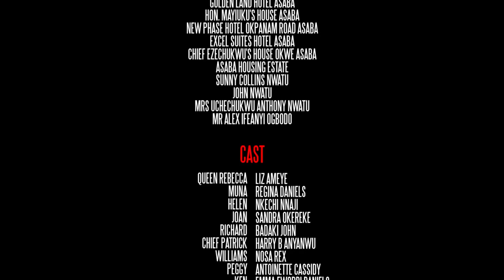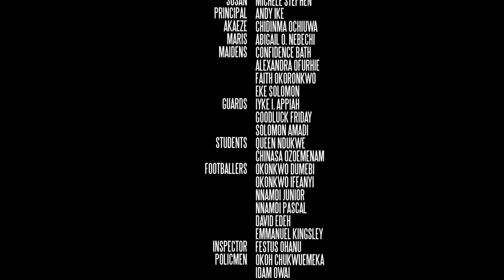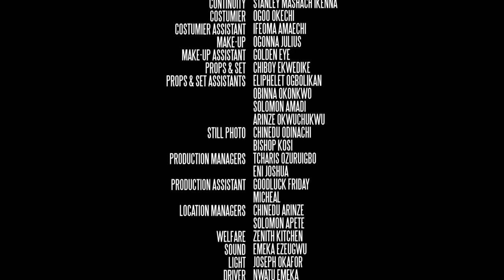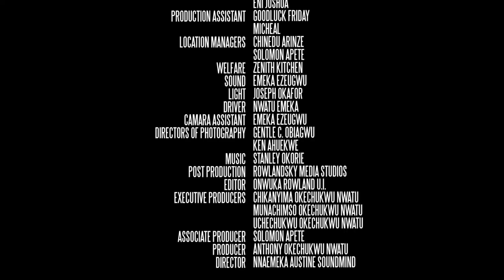Queen Rebecca Season 6 - Liz Benson|Regina Daniels 2017 Latest Nigerian Nollywood Movie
This is a beautifully structured plot that captures a very powerful and popular queen, "Queen Rebecca" who is driven by desperation and compulsion to get her lost grandchild to secure her throne. However, we are taken to several evil motives, plots, twists and turns springing up from people close to the queen who are  bent on frustrating the queen's efforts. When your enemy is close, your battle becomes fiercer.
Nollywood movies starring: Liz Benson, Regina Daniels, Nkechi Nnaji, Harry B Anyanwu, Nosa Rex and Sandra Okereke
Producer: Anthony Okechukwu Nwatu
Director: Nnaemeka Austin Soundmind
Company: Philmond Productions Ltd
Year: 2017